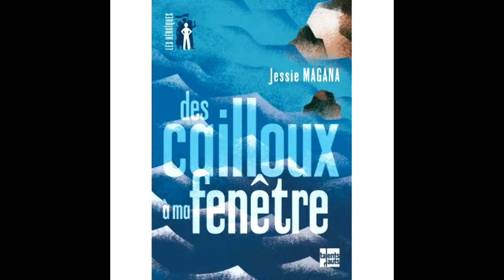Des cailloux à ma fenêtre (Lycée Antoine de Saint Exupéry, Vitré)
Vidéo présentée au concours de la critique littéraire filmée pour l'édition 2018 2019 par le Lycée Antoine de Saint Exupéry, Vitré
Classe de 1ère STAV, catégorie collective.
Baptiste, Killian et Ghislain